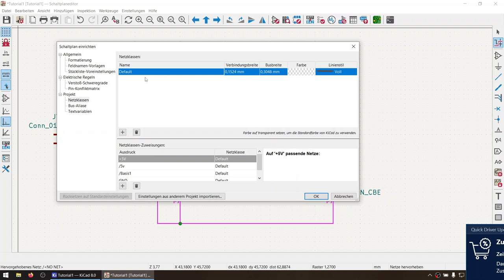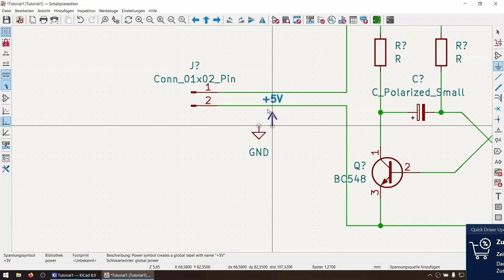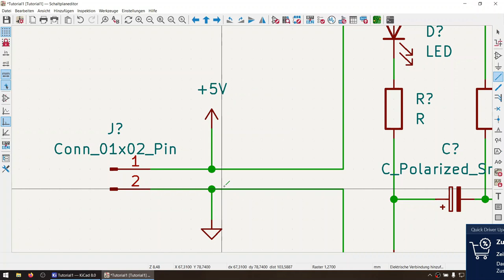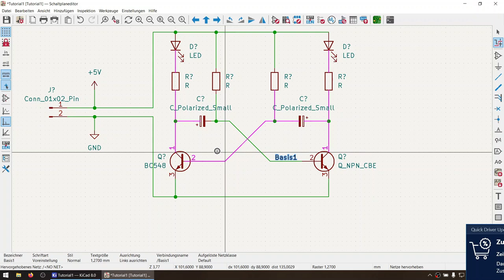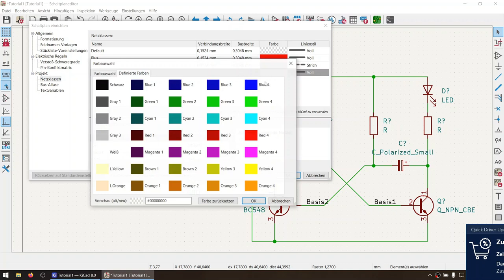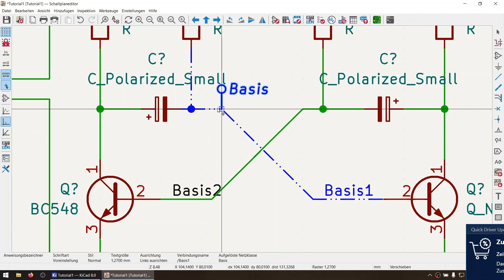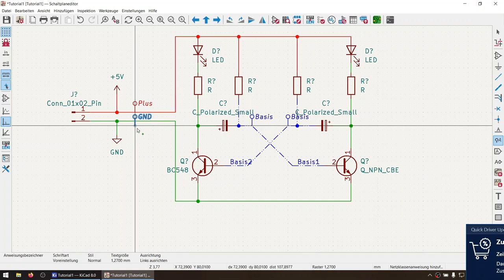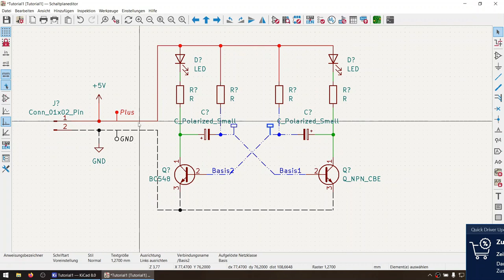KiCAD8 Teil 7 Netzklassen im Schaltplan anlegen